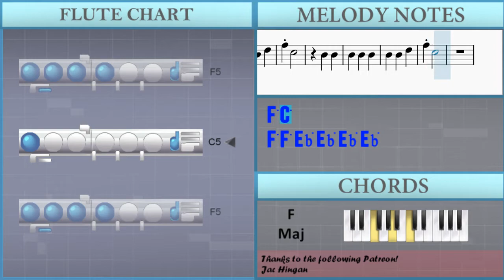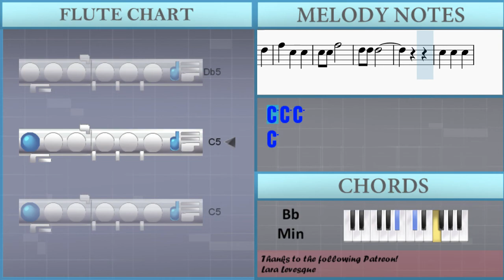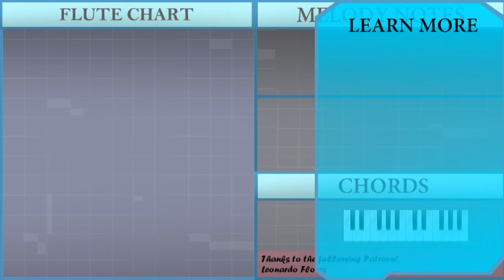How to play Shut Down by BLACKPINK on Flute (Tutorial)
Comment and let us know how the videos have helped you. It keeps us going! :)The easiest way to learn how to play Shut Down by BLACKPINK on the flute. It's a flute tutorial for Shut Down by BLACKPINK.

EasyMusicLesson teaches you to play the your favorite instrument, through easy and simple animation so that you too can learn how to play Shut Down by BLACKPINK on the flute easily. A flute tutorial with visual animation graphic.

Chords of Flute arrangement:
Bb Min   F Maj   Bb Min   F Maj   Bb Min   F Maj   Bb Min   F Maj
Bb Min   Bb Min   F Maj   Bb Min   F Maj   Bb Min   F Maj   Bb Min
F Maj   Bb Min   F Maj   Bb Min   F Maj   Bb Min   F Maj   Bb Min
F Maj   Bb Min   Bb Min   F Maj   Bb Min   F Maj   Bb Min   F Maj
Bb Min   F Maj

Melody notes of Flute:
F4       F4 F5 F5 Eb5 Db5 Db5 C5
Bb4 A4 Db5
Ab5
F5 F4   Ab4
Bb4 A4 Db5
Ab5
F5 F4   Ab4
F5
F5
Db5 Eb5
C5
F5
F5
Db5 Db5 Db5 Db5 Db5
Eb5 F5 Eb5 Eb5
Eb5 Eb5 Db5
Db5 Eb5
Db5 Db5 Db5
C5 F4 Eb5
F4
Ab5 F5
F5
Ab5 F5
F5
Ab5 Bb5
F5
Bb4 Bb4 Db5
F5 C5
Bb4 Bb4
Bb4 Bb4 Bb4
Bb4 Bb4 Db5
F5 C5
F5 F5 Eb5 Eb5 Eb5 Eb5
F5 F5
F5 C5
Bb4 Bb4
Bb4 Bb4 Bb4
Bb4 Bb4 Db5
F5 C5
Bb4 Bb4
Bb4 Bb4 Bb4
Bb4 Bb4 Db5
F5 C5
F5 F5
F5 F5
Bb4
Db5
Db5 Db5 Db5 Db5 Db5 Db5
Db5 Db5 F5
Db5 Db5 Db5 F5
Db5 C5 Db5 Bb4
Db5 C5 Db5 Db5
Ab5 F5
F5
Ab5 F5
F5
C5
F4
Bb4 Bb4 Db5
F5 C5
Bb4 Bb4
Bb4 Bb4 Bb4
Bb4 Bb4 Db5
F5 C5
F5 F5
F5 C5
Bb4 Bb4
Bb4 Bb4 Bb4
Bb4 Bb4 Db5
F5 C5
Bb4 Bb4
Bb4 Bb4 Bb4
Bb4 Bb4 Db5
F5 C5
F5 F5
F5 F5
Bb4
Db5
C5
Db5 Db5 Db5
Db5
Bb4